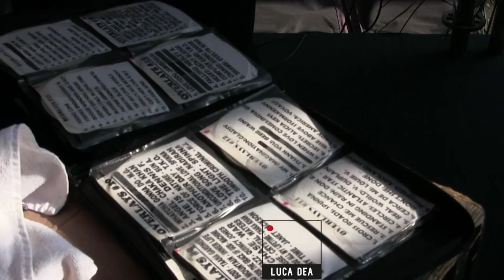TIMMY REGISFORD dj set @LovefestSerbia 2021 by LUCA DEA